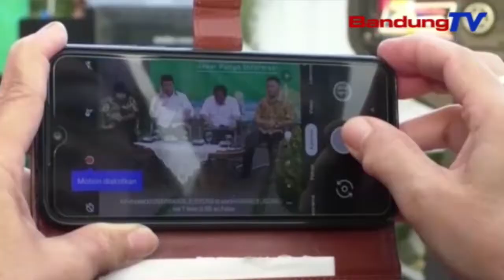2020, jama’ah Haji ti 5 kabupaten-kota dicindekeun miang ti Kertajati | TP| BANDUNGTV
TP| BANDUNGTV | IWAN M RIDWAN | Nalika diwawancara satutas kagiatan Jabar punya informasi atawa japri di Gedong Sate kota Bandung, poe Kemis pasosore, wakil gubernur Jawa Barat Uu Ruzhanul Ulum nyindekeun, jemaah Haji asal Jabar bakal miang ti bandara Kertajati ngajugjug ka Tanah Suci kalawan hahambalan, ti mimiti taun 2020. Jaga, jamaah Haji asal 21 kabupaten jeung kota di Jawa Barat, turta 6 kabupaten tur kota di Jawa tengah, bakal miang ti bandara anu pernahna di majalengka.